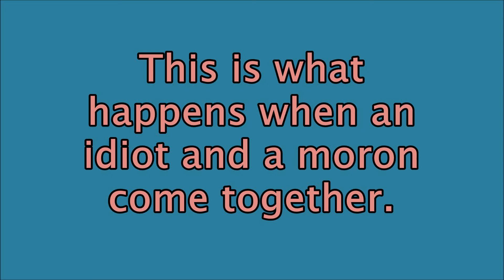What happens when an idiot and a moron get together?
The Corsa driver was doing a u-turn using the street's entrance on his left when he could've used the one on his right, which was safer.
The woman driving the blue VW Golf decided to break every rule on the book and turned right after the crosswalk straight into the same street's oncoming lane and crossing the solid white line while at it.
It could've ended up badly because the Corsa driver wasn't expecting any car on his left.